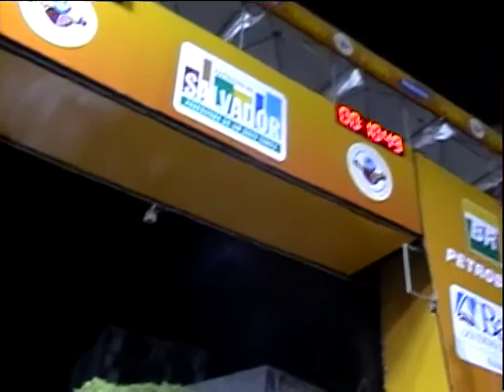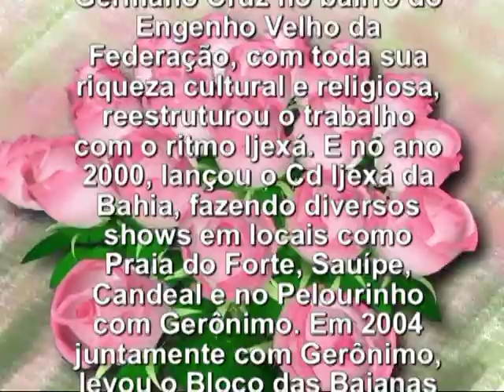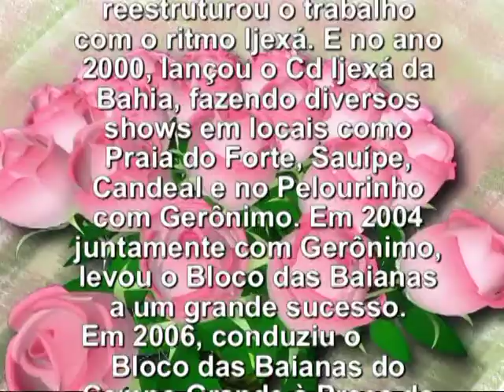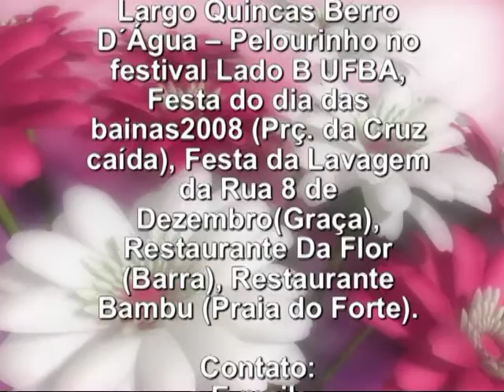Ijexa da Bahia - Carnaval 2010